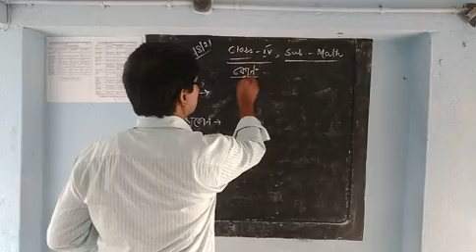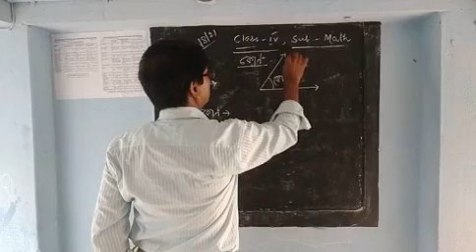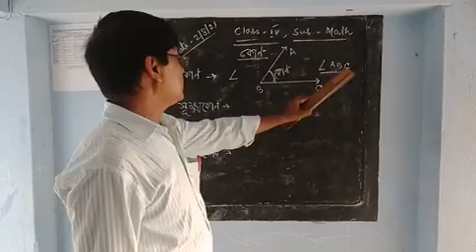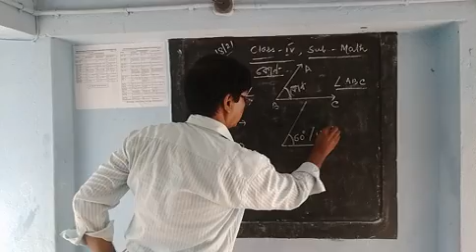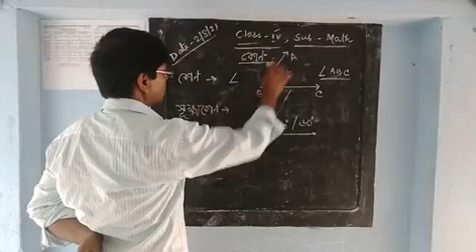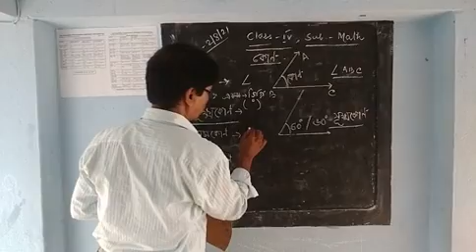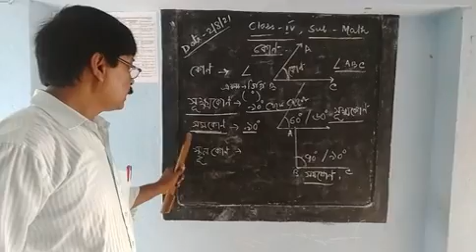Class IV Math